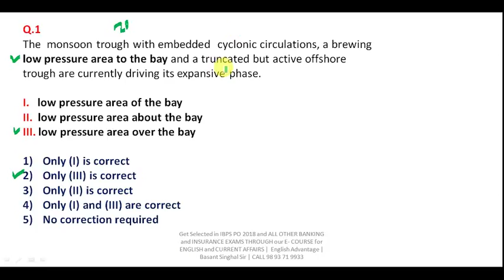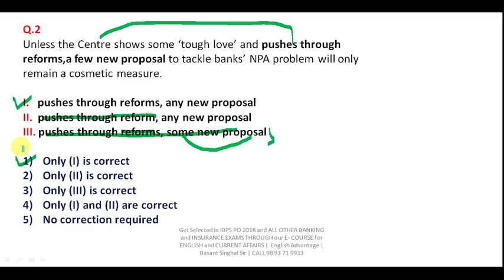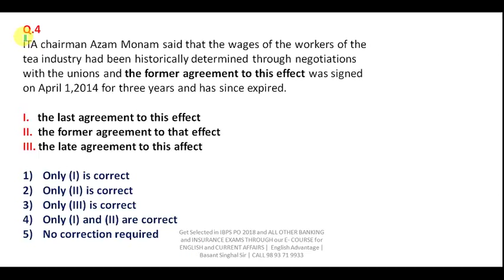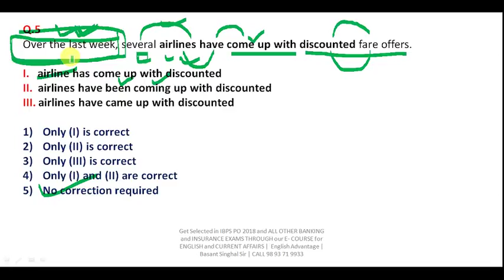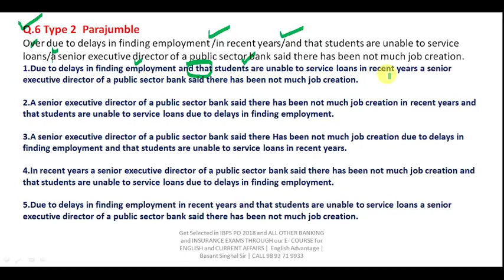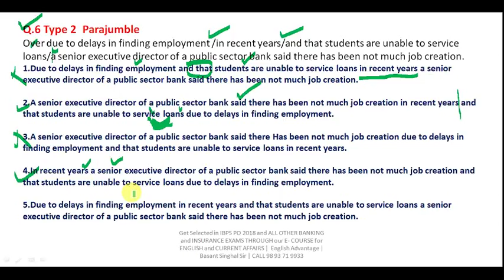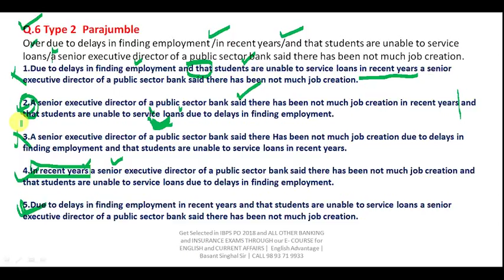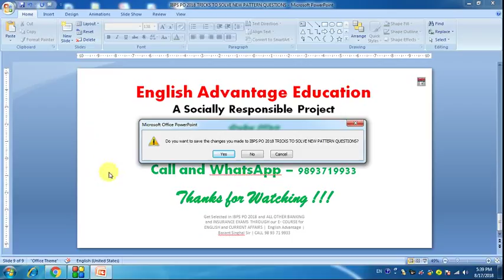(HINDI) IBPS PO 2018 | Best Tricks to Solve New Pattern English Questions | By Basant Singhal Sir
Dear Aspirants!!
(HINDI) IBPS PO 2018 | Best Tricks to Solve New Pattern English Questions | By Basant Singhal Sir (English Advantage)

Join E Course | IBPS PO Special | Bank PRO for English and Current Affairs Pre, Mains, GD and Interview | Guaranteed Success

Join E Course | SSC CGL/CPO 2018 for English and
Current AffairsTier 1, 2 And 3 | Guaranteed Success